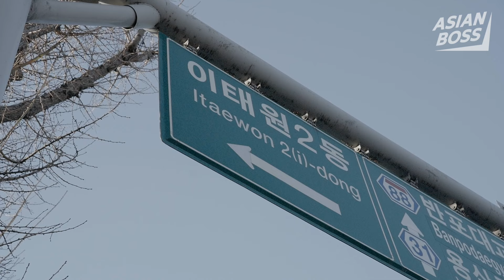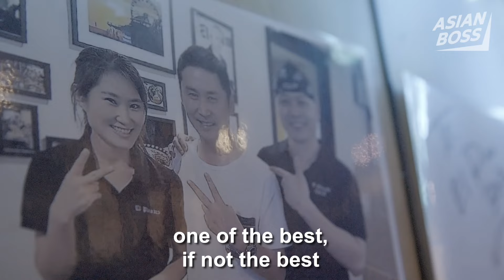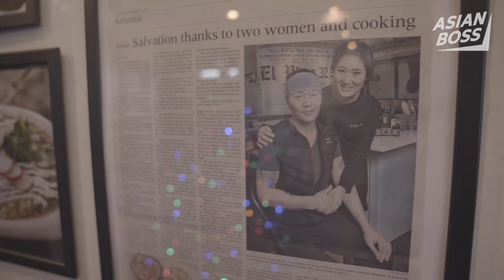From Thug Life To A Chef’s Knife: A Korean-American Adoptee’s Success Story | EVERYDAY BOSSES #3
Meet Chef D, a Korean-American adoptee, who was deported back to Korea and later opened a Mexican restaurant in Seoul.

Neil for helping us capture some of the great footage that made this video possible.